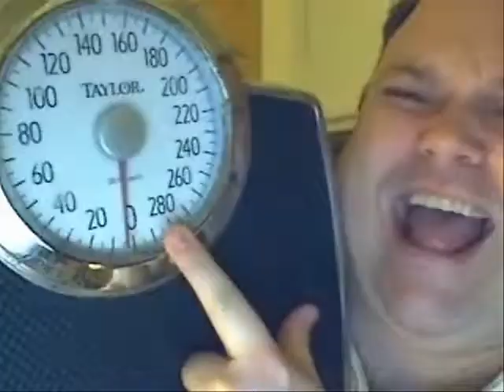Facing the Scale: 4